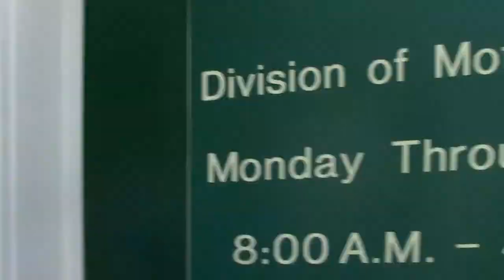Walking to the DMV | Derrick J Gets Drivers License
Monday, June 30th 2014 - Derrick J returns to the DMV for the 6th time in a month in an attempt to receive a license to drive. After about an hour of standing in line and about $1000 in fines to the state, he is granted permission and given a magic piece of paper with his picture on it.